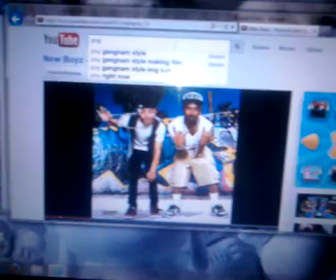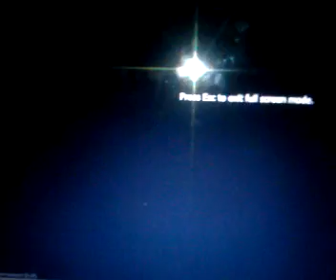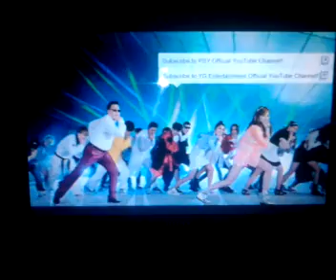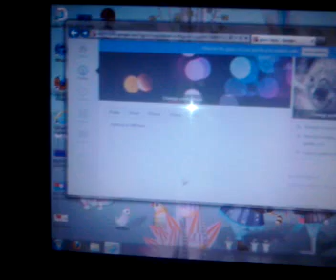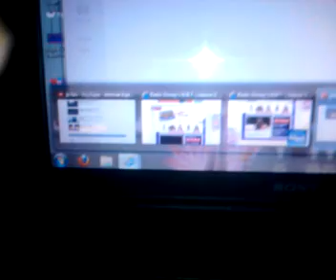Gangnam and jerk